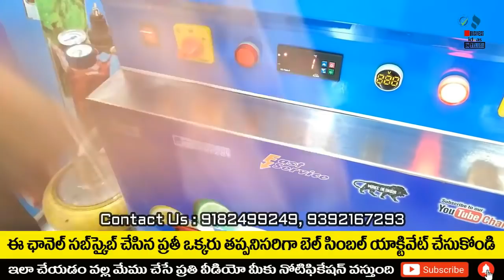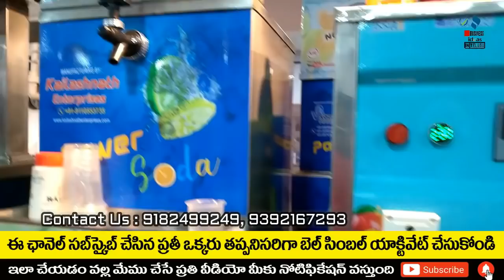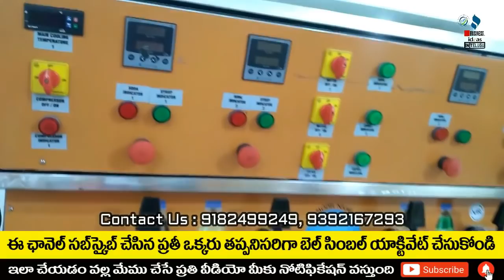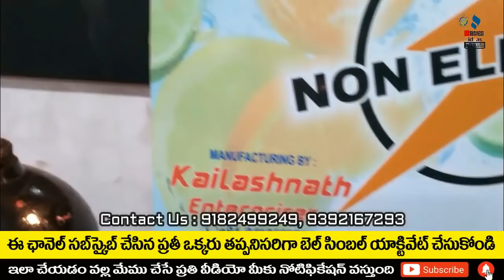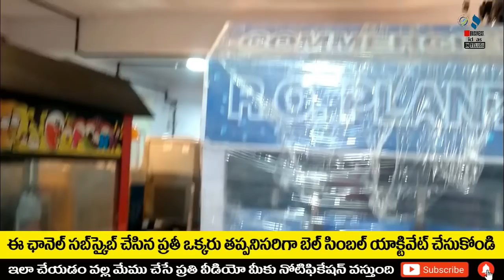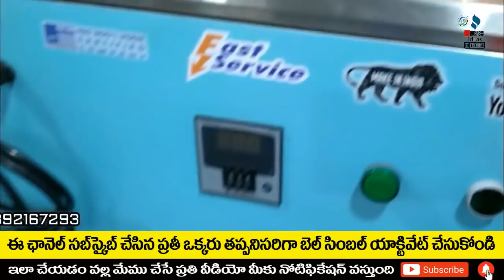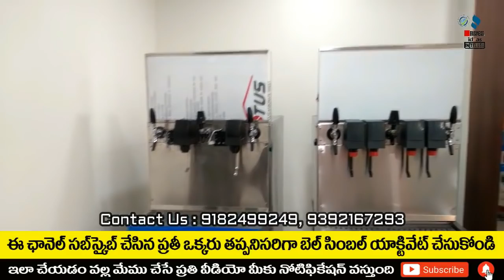బిజినెస్ ! Small business ideas! New business idea's! business ideas ! Low Investment Business Idea